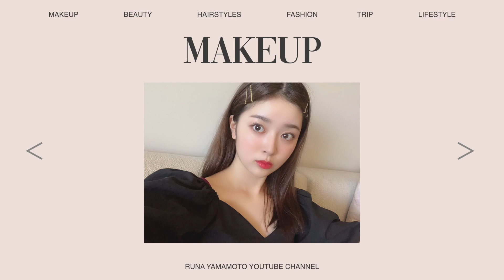最強に盛れる中国メイク🇨🇳をヘアメイクさんに徹底解説して貰いました‼️【中国メイク】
今回メイクしてもらったのは私がいつも撮影でお願いしてるヘアメイクのカナちゃんです❤️

カナちゃんのSNSも是非チェックしてみてください👀

カナちゃんのYouTubeでは
ohanarrの中国PR時の撮影再現メイクを
やってるでそちらも見てね❤️